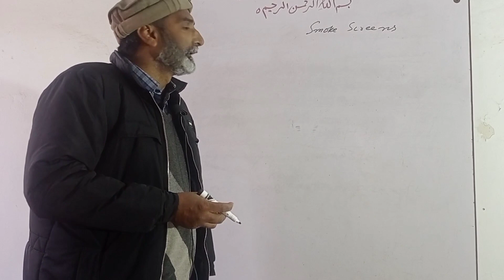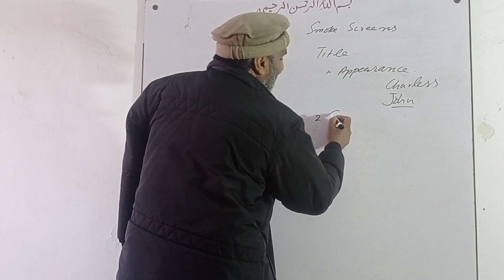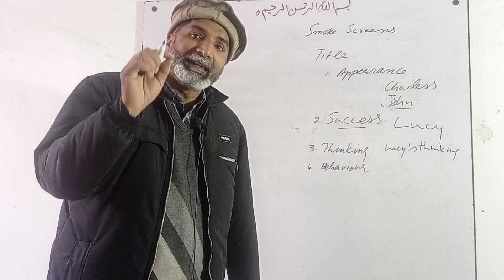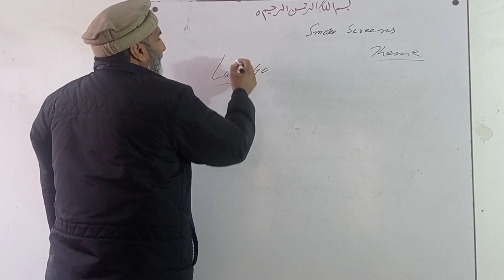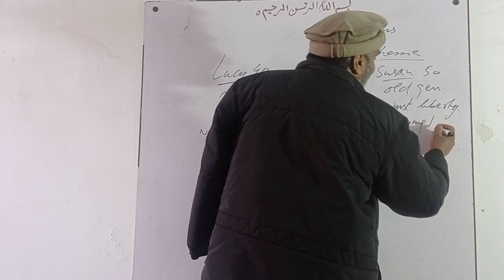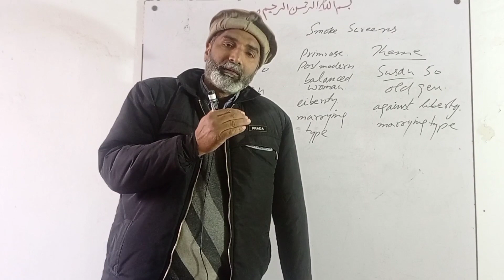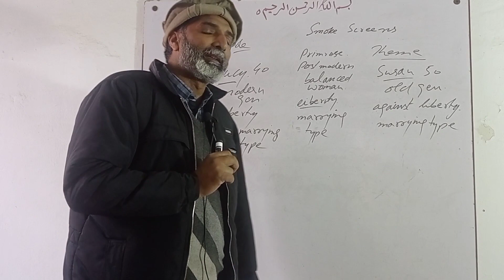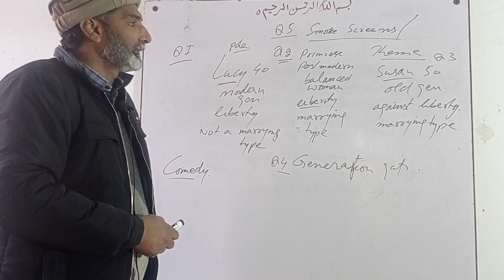Smoke Screens by Herold Brighouse title summary questions etc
Herold Brighouse title summary questions characters characteristics